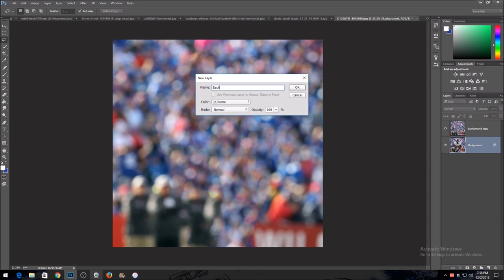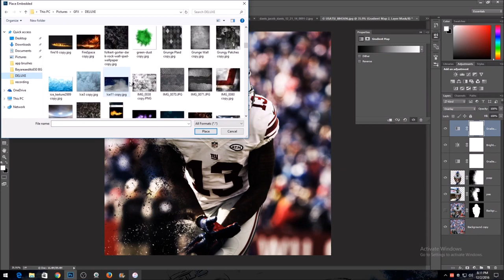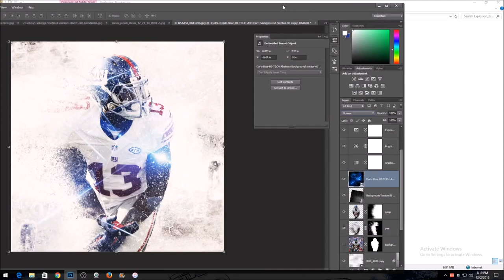ODELL BECKHAM JR SPEED ART (CRAZY STYLE)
i know i said my next video would be apps but i had to share this with yall!!!

GOOGLE DRIVE (FOR EDITING PICTURES)